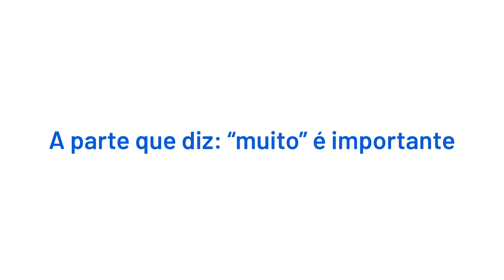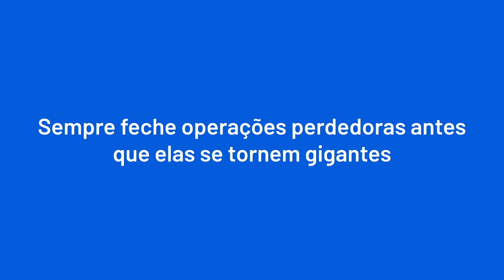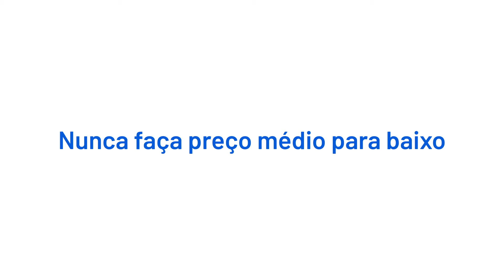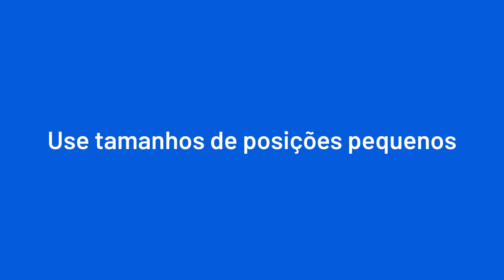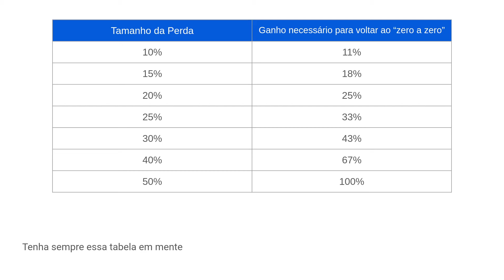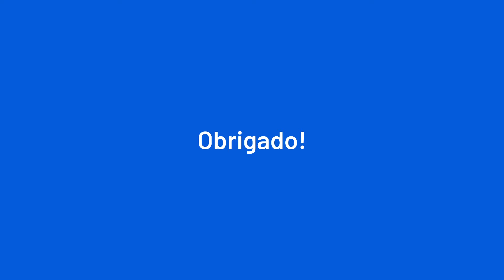A Principal Regra para ter Sucesso como Trader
Nesse video falei da principal regra que, se seguida, permite que você se diferencie da imensa maioria dos traders perdedores. Uma regra simples, mas que temos uma tendência muito forte a quebrar. Assista e entenda.